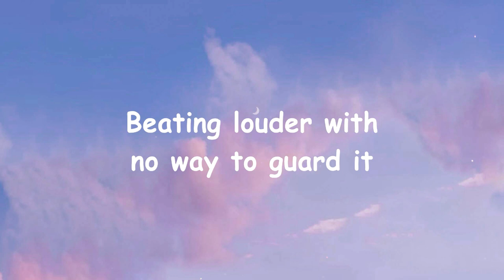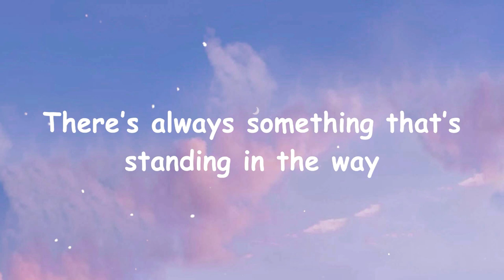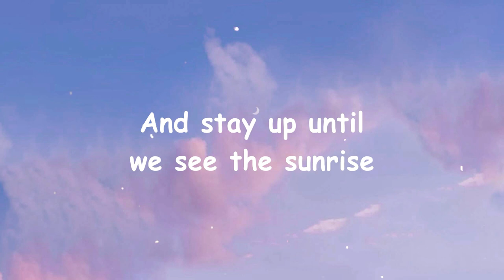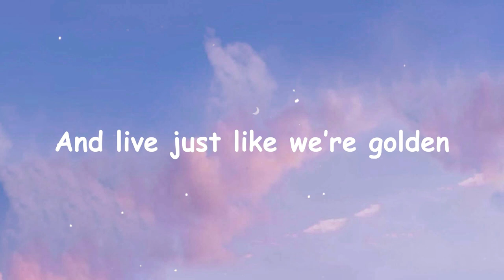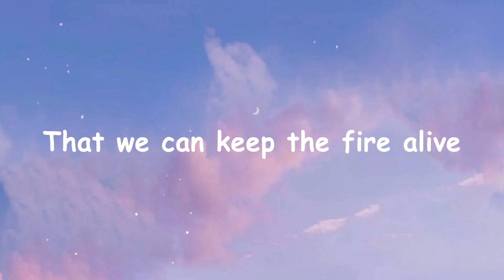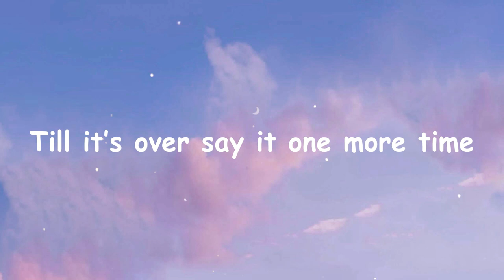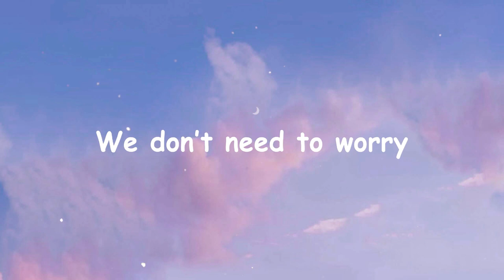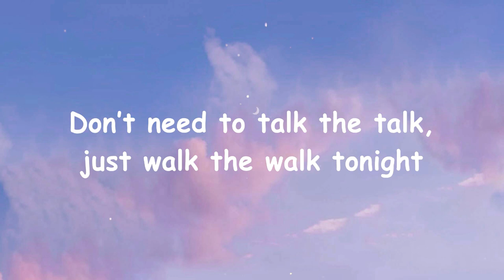BTS - Permission to Dance (Lyrics)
🎤 Lyrics: BTS - Permission to Dance

[Verse 1: Jung Kook, RM]

[Verse 2: j-hope, SUGA, Jung Kook]

[Pre-Chorus: V, Jung Kook, Jimin]
The time is now so let's do it right, mm (Yeah)
And stay up until we see the sunri-i-ise (Yeah)

[Post-Chorus: Jung Kook, j-hope, Jimin]

[Refrain: Jin, Jung Kook]
Da-na-na-na-na-na-na
Da-na-na-na-na-na-na
Da-na-na-na-na-na-na
No, we don't need permission to dance
Da-na-na-na-na-na-na (Hey)
Da-na-na-na-na-na-na
Da-na-na-na-na-na-na

[Bridge: Jimin, V]
'Cause it's not overTill it's over, say it one more time
Say

[Post-Chorus: Jin, SUGA, V, Jung Kook]

dreamy cl